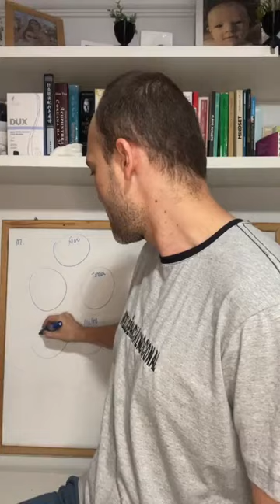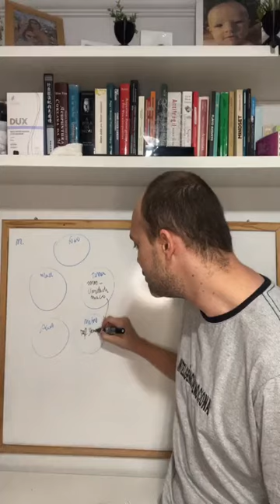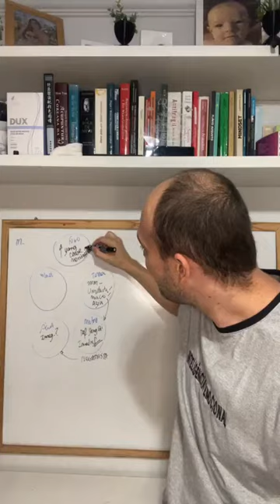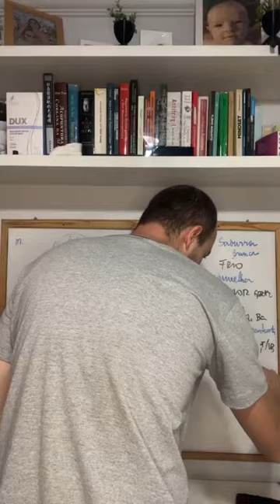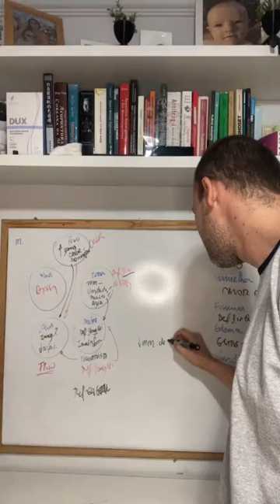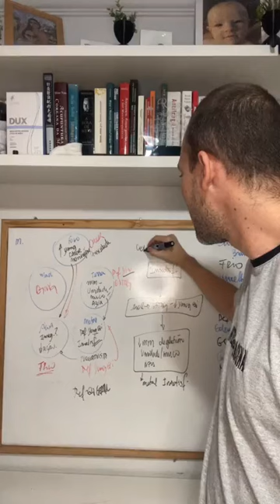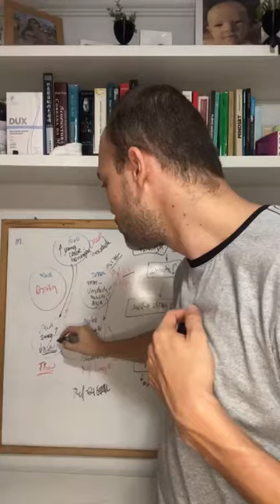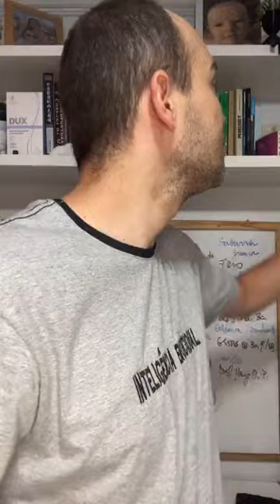Café com Acupuntura - Caso clínico - Dificuldade de deglutição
Discussão de caso clínico sobre Dificuldade de deglutição

Quer aprender mais? Assista as aulas da Semana da  Acupuntura Emocional!